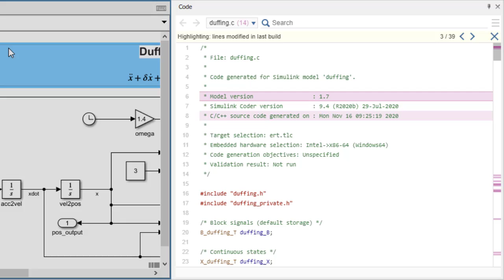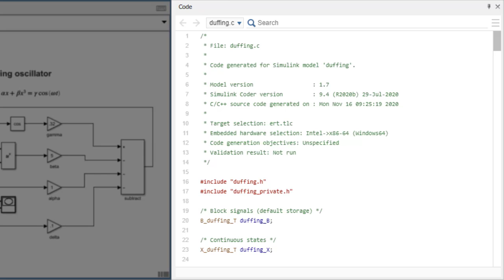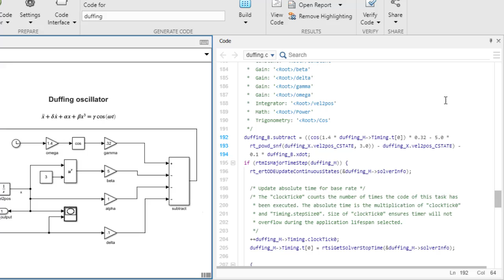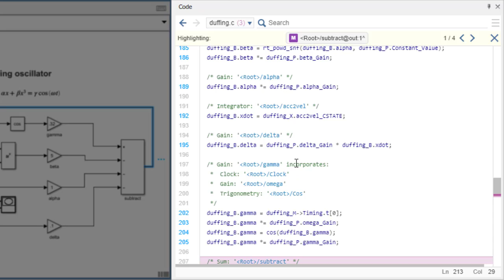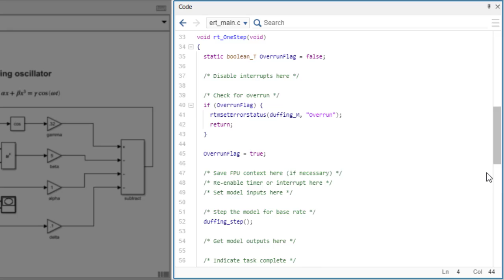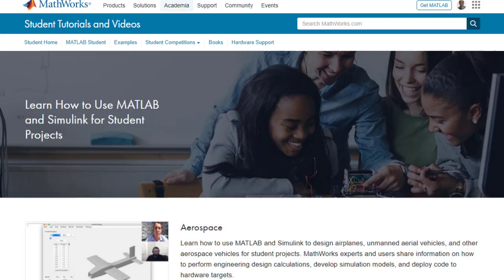How to Understand Code Generated from Simulink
One benefit to using MATLAB® and Simulink® is automatic code generation. If you have ever deployed code to a hardware board or made a standalone app, then you have generated code. But how do you go about reading and navigating the code that was generated? This video answers that question.

You will learn to navigate through the C code generated from a Simulink model, and you'll see what each file does. This helps you take generated code into a different programming environment and integrate it with handwritten code.